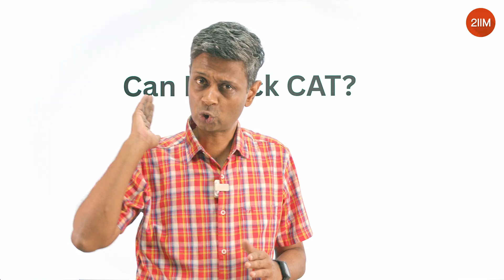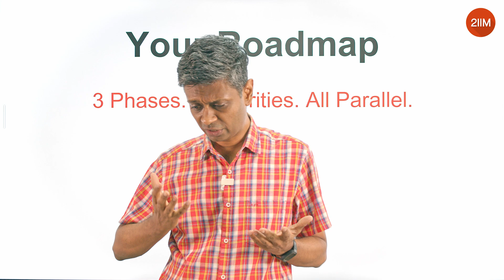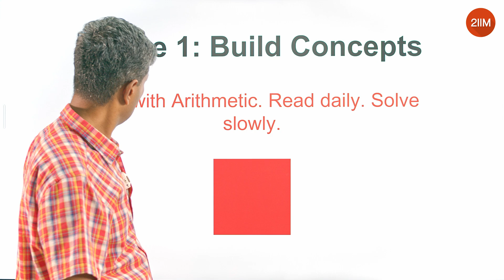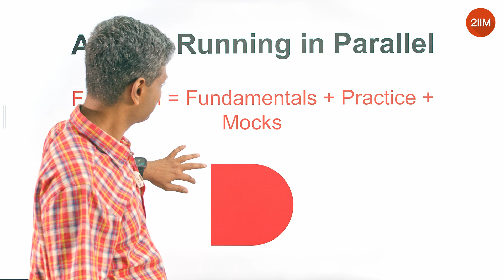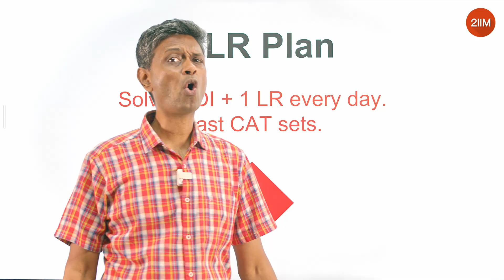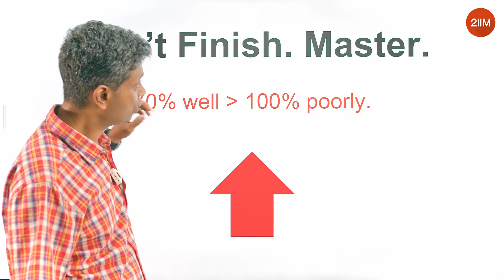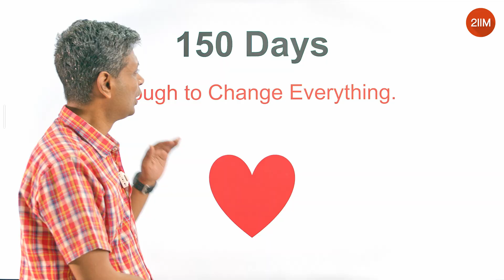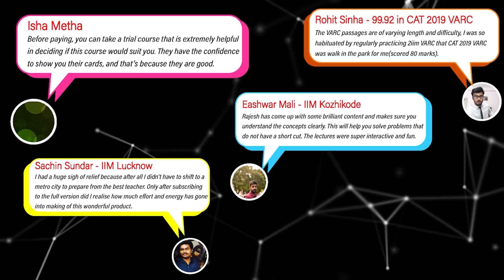5 Months to CAT 2025 | Complete roadmap to CRACK CAT 2025 and get 99+percentile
🔥 Only 5 Months Left for CAT 2025! 🔥
Want to crack CAT 2025 with a 99+ percentile? This is your complete roadmap to make it happen!

In this video, Rajesh Sir lays out a crystal-clear 5-month plan to help you dominate Quant, VARC, and DILR — whether you're starting now or feeling stuck. From smart scheduling to mock test strategies, this video is your prep bible.

✅ Month-by-month strategy
✅ How to tackle each section effectively
✅ When and how to take mocks
✅ Fixing accuracy/speed issues
✅ Motivation and time-management tips

00:04 Can I Crack CAT in 5 Months?
00:35 Competing with 12-Month Preparers
00:56 In 150 Days, Is It Possible?
01:50 Many Toppers Start Now – You Can Too
02:24 The 3-Track Plan: Learn, Practice, Mocks
03:59 Learn First, Don’t Rush for Speed
04:51 Solving or Syllabus
05:46 Mocks: Start Early and Take Them Often
06:30 Fundamentals + Practice + Mocks
07:00 Quant Plan: Arithmetic → Algebra → Geometry
07:35 LRDI Plan: Solve Daily, Use PYQ Sets
08:36 Verbal Plan: Read Every Day, Relentlessly
09:14 Master 70% Thoroughly or Covering 100% Lightly
10:20 Study Smart: Pomodoro, Focus Blocks
11:08 Peer Learning: Group Smartly, Set Boundaries
11:47 Celebrate Small Wins & Stay Positive
12:41 150 Days Is a Lot – Stay Diligent
13:08 2IIM Course Overview & How to Get Started

Struggling with Quant? Don’t miss this in-depth Quant Playlist covering concepts from basics to advanced:

Whether you're a beginner, repeater, college student or working professional — this plan works if you follow it sincerely.

📚 Powered by 2IIM – India's most trusted CAT coaching platform